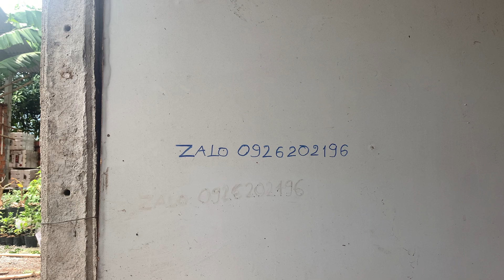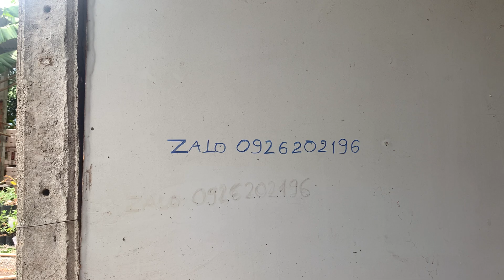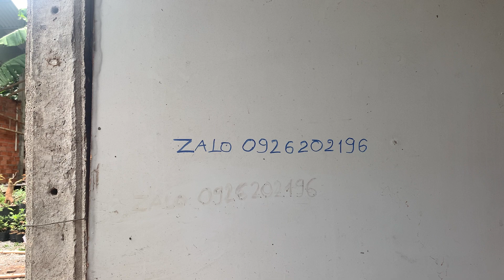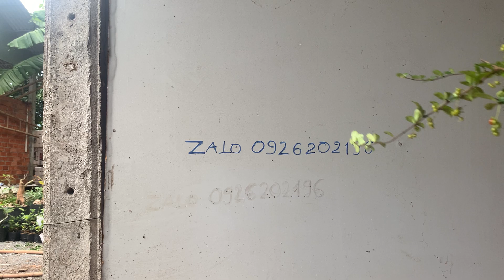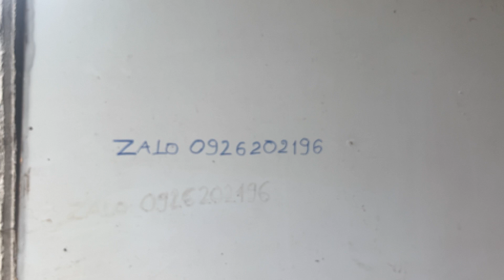Giao lưu khế, sam hương, trà phúc kiến, linh sam 86 (12/5/22) 0926202196